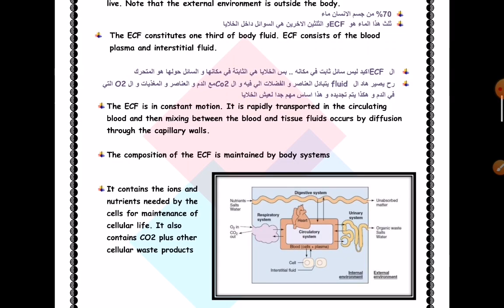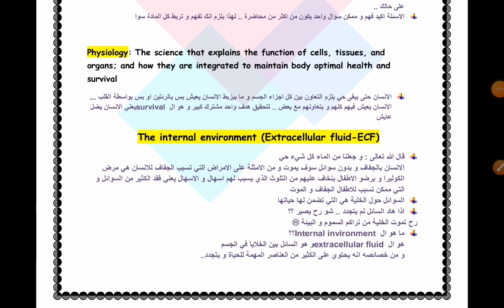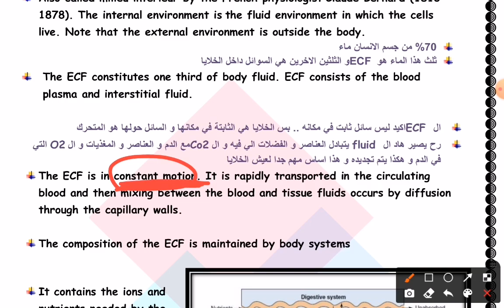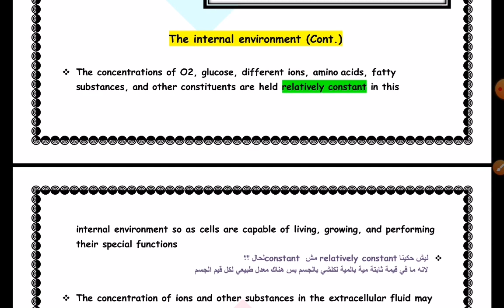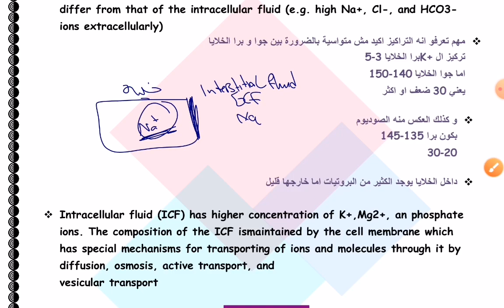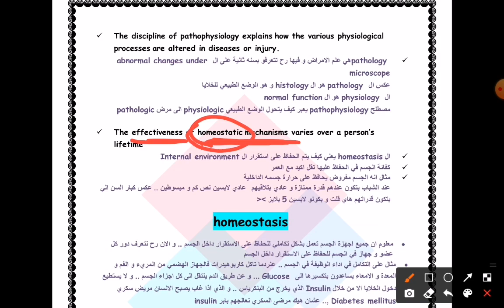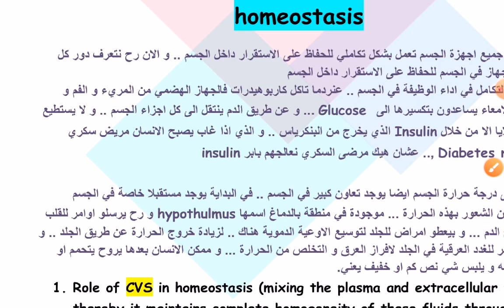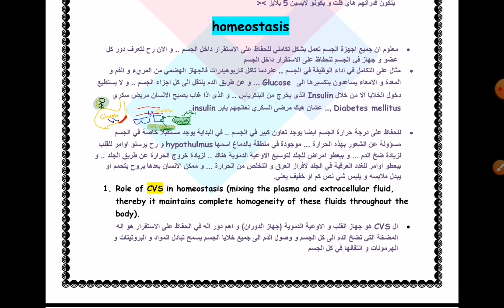General physiology lecture 1